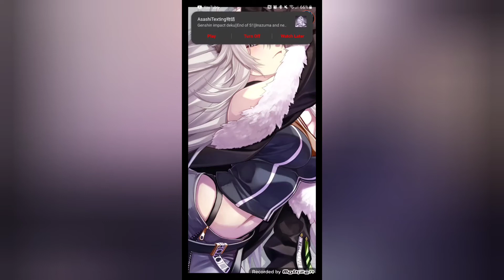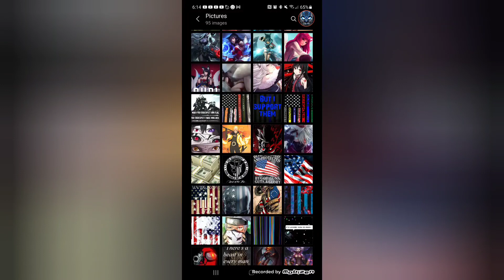what if fem deku loved Halloween(it's my bday)